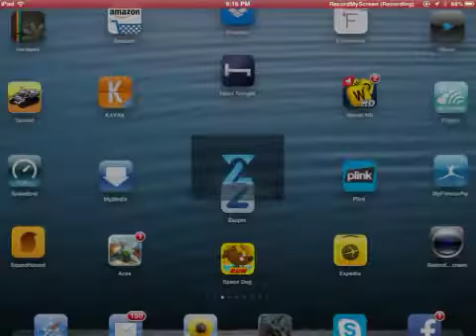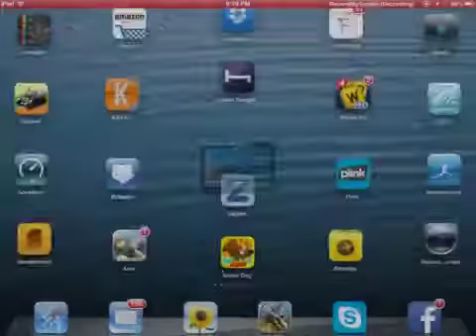MetalStorm Online bwilliw C-101 credits vs. Mi_zone90 Hawken coins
Metal Storm Versus